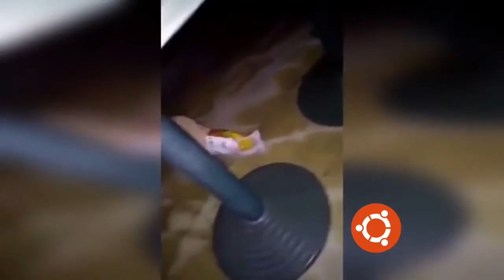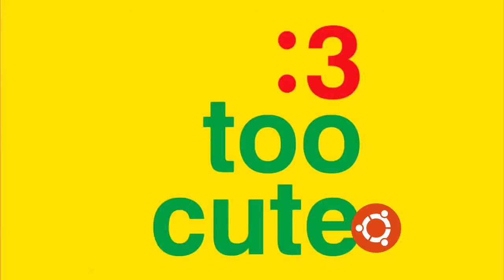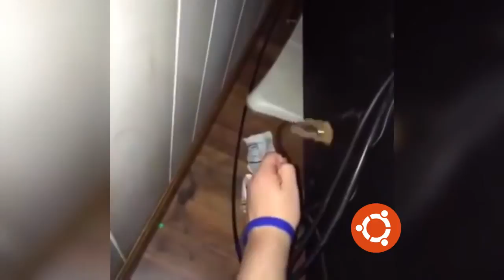Funny Cute Kitten's Part 3 2016